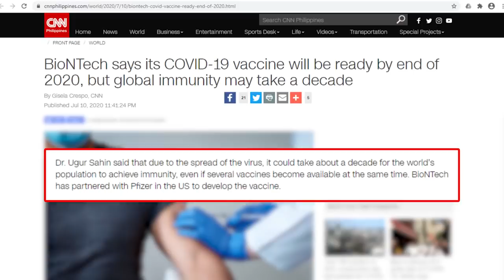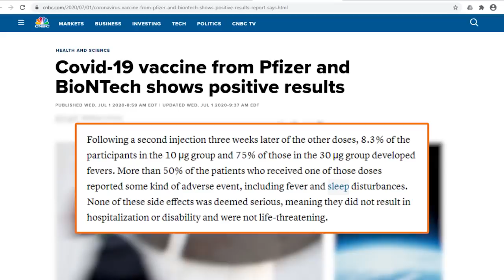BioNTech: Vaccine Ready By End Of 2020, Global Immunity After A Decade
German biotech firm BioNTech expects its coronavirus vaccine to be ready for regulatory approval by the end of 2020, but its CEO believes the world will likely achieve immunity only after a decade.